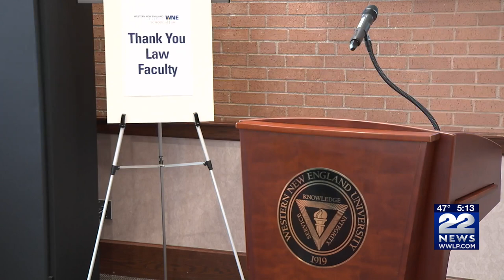Students, faculty, alumni gather for WNE University law school ceremony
Students, faculty, and alumni were honored at Western New England University's School of Law Friday.